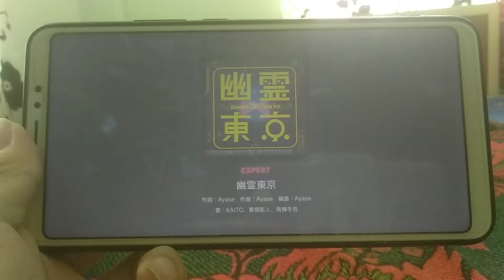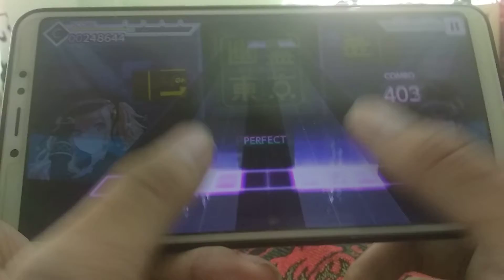Yuurei Tokyo Expert FC